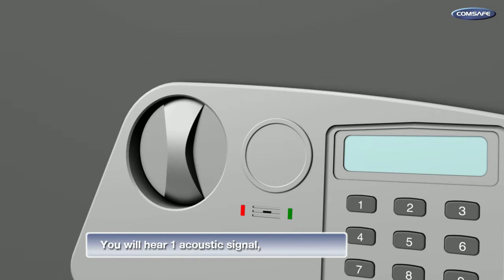Rotner - How To Change The Code on a Rottner Trendy Safe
A short video by Rottner that helps you change the code on the Trendy safe range.